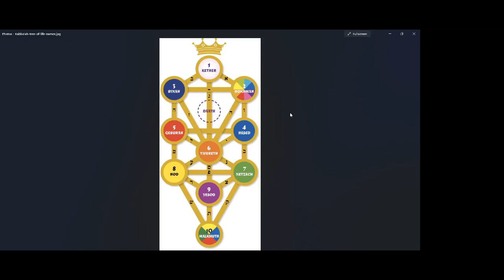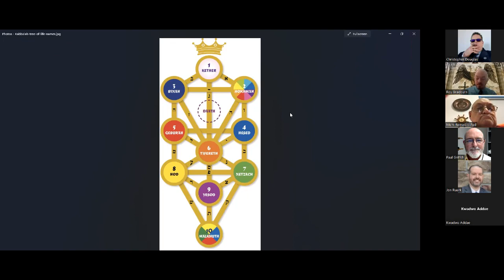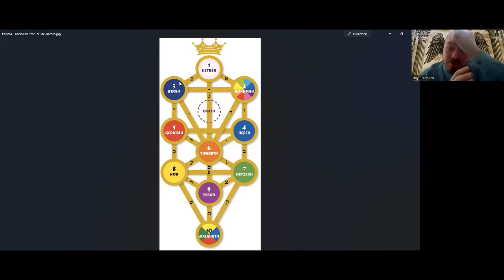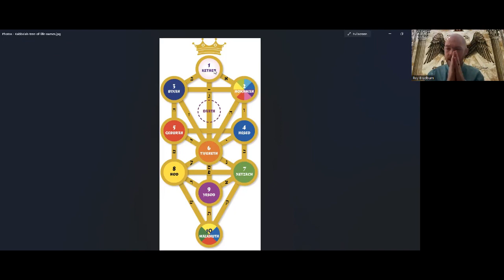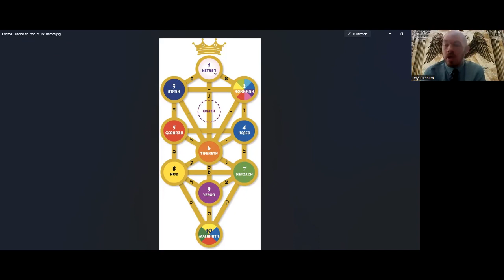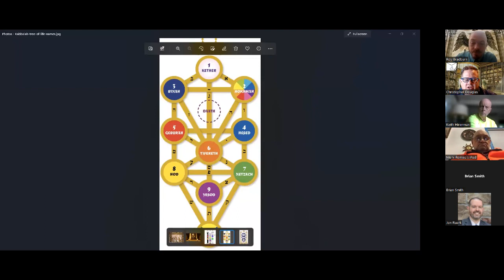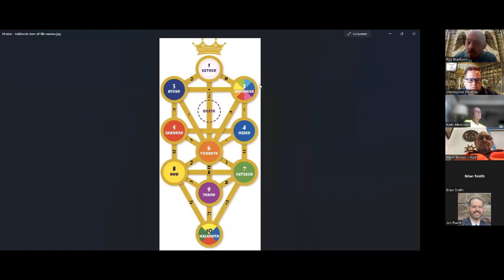The Hidden Kabbalah in the Offices of the Blue Lodge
​​Virginia Research Lodge No. 1777 was pleased to welcome Bro. Roy Bradburn as our guest speaker. His paper was about the hidden symbolism found in the 7 officers of the Blue Lodge.